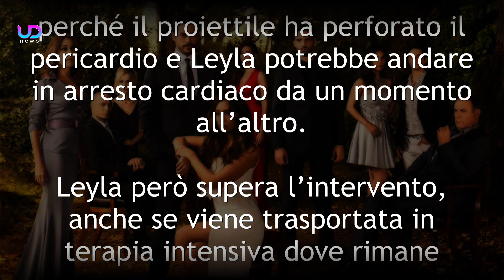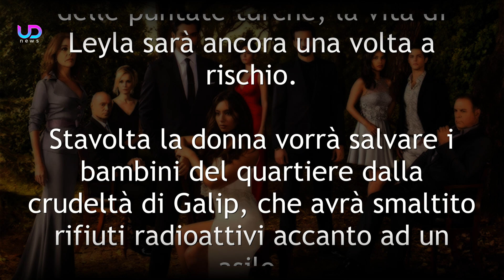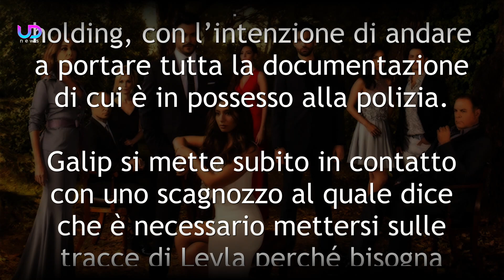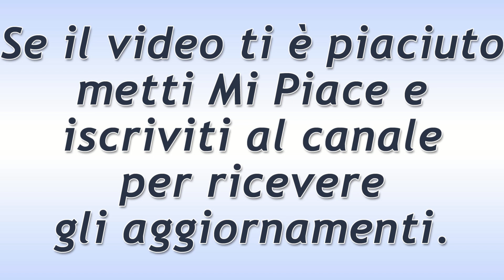Anticipazioni Endless Love, puntate turche: Leyla lotta tra la vita e la morte!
Endless Love prosegue e, nel corso delle puntate turche, la vita di Leyla sarà ancora una volta a rischio. Stavolta la donna vorrà salvare i bambini del quartiere dalla crudeltà di Galip che avrà smaltito rifiuti radioattivi accanto ad un asilo. Galip però non glielo vorrà permettere e tenterà di toglierle la vita. Ma ecco che cosa sta per succedere.